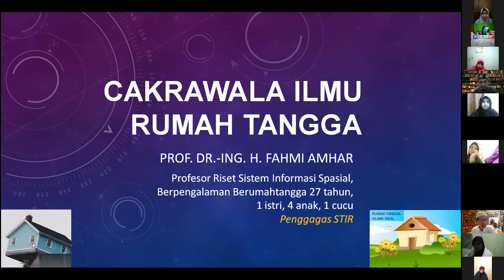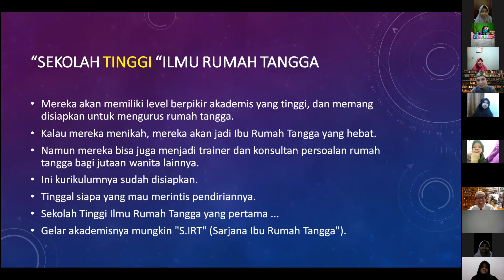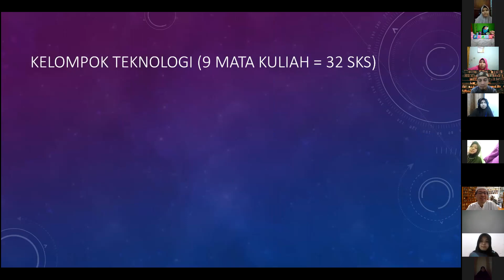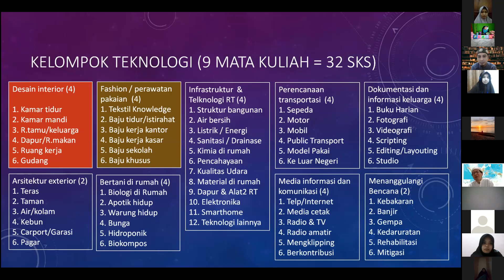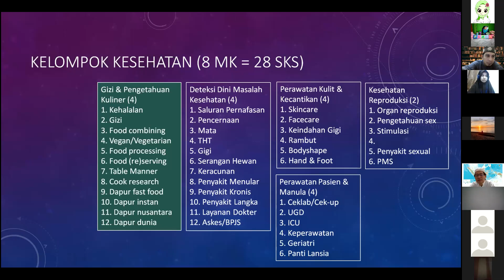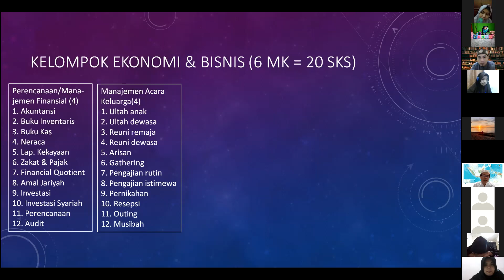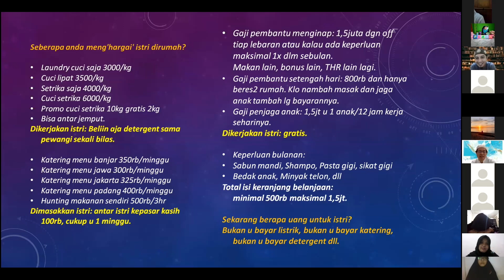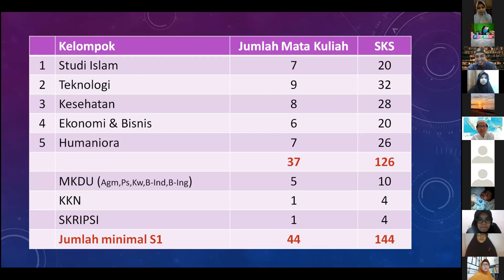Cakrawala Ilmu Rumah Tangga Bersama Prof. Fahmi Amhar